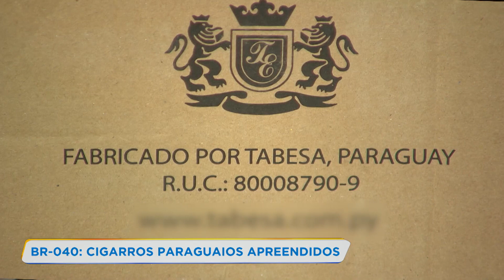Polícia apreende carga com mais de 300 mil cigarros contrabandeados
Um caminhoneiro foi preso na BR-040, em Sete Lagoas, a 70 km de Belo Horizonte, transportando mais de 300 mil maços de cigarros contrabandeados do Paraguai. O caminhão tinha as placas adulteradas, e também foi apreendido.